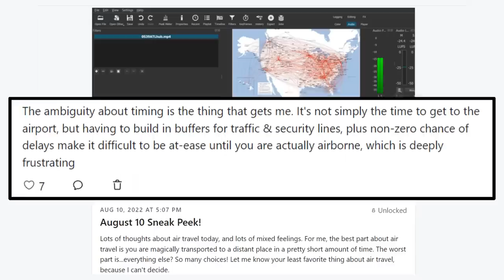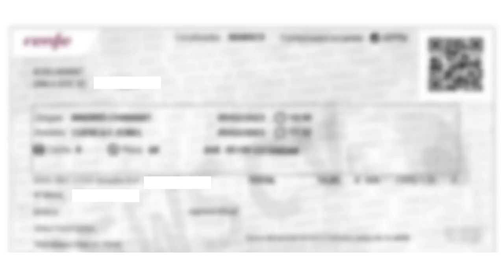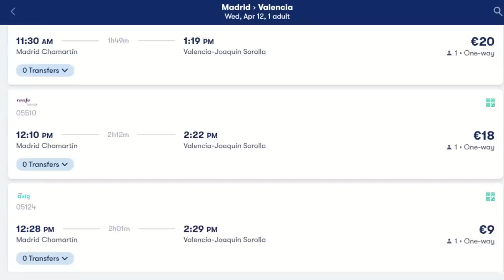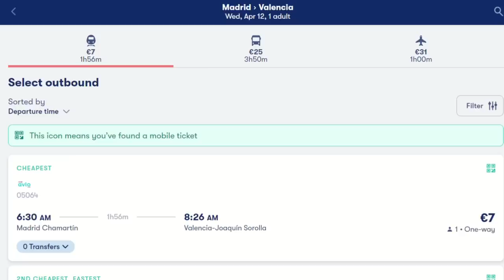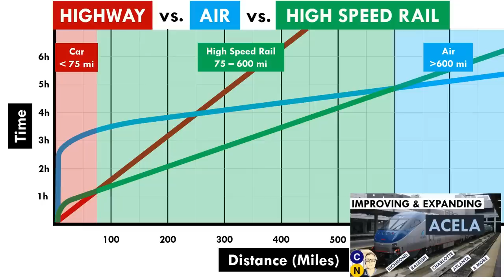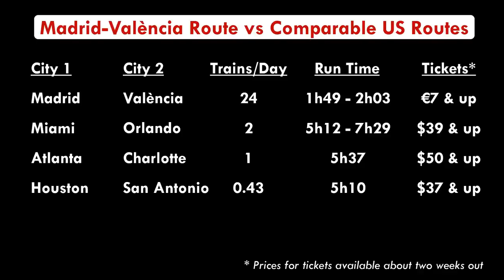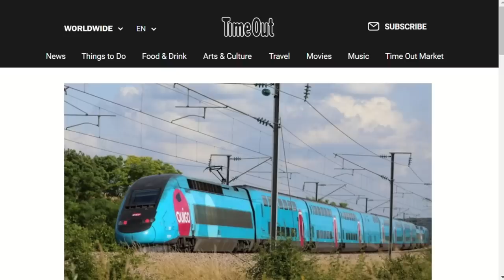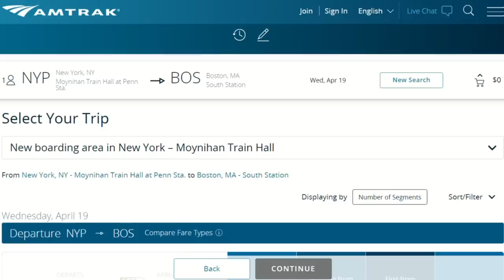Passenger Rail in the US vs. Spain - Brace Yourself for Utter Chagrin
It's no secret that US passenger rail hasn't kept up with the rest of the developed world. We've focused instead on the national highway system, doubling down on car infrastructure and parking everywhere, and also on shorts flights. Nations like Japan and France have long gone a different route, building out high speed rail networks to get climate-unfriendly cars off the road and planes out of the air.

More recently, China has rapidly grown its high speed rail network to become by far the largest in the world. But today we're talking about Spain, which has (quietly?) built the world's second largest HSR network, in a nation of just 47 million people.

This video explores the user experience of Spain's Alta Velocidad Espanola, continuing expansion of the AVE (including new providers Ouigo and Iryo), and what the US can learn (but probably won't) from a high speed rail system that's often criticized as overly politicized and overbuilt.

CityNerd is now available on Nebula -- streaming ad-free, along with lots of other great creators! I get a cut, and you get a discount, when you sign up with this link: